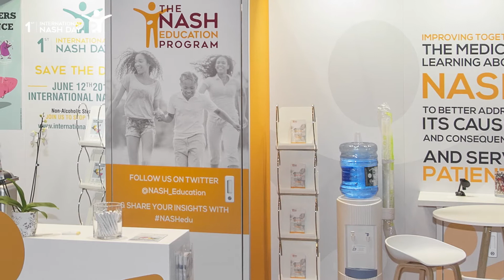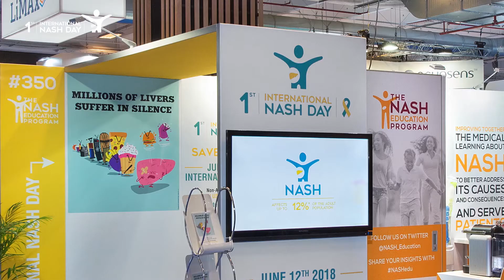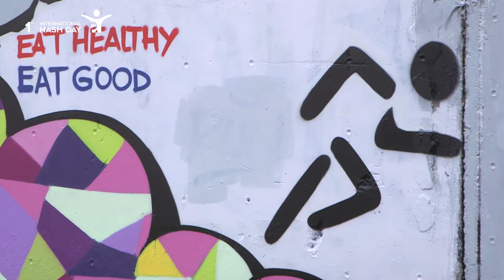What perspectives for NASH? 1st International NASH Day WebTV (7/7)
SUBTITLES ARE AVAILABLE IN 6 LANGUAGES, using settings of the video (Gear Icon at the bottom right of the video): English - Spanish - French - Italian - German - Portugese

Description:

The video is the seventh part of a WEBTV of 7 sequences about NASH.

Speakers: Pr Arun Sanyal, Donna Cryer, Pr Philip Newsome

In this seventh video, you will learn more about the next key challenges in the field of NASH, and about the crucial need for awareness and for public policy. Experts will give some forecast about NASH, ongoing research and the shed light on future management solutions You will get insights on the economic burden of NASH and the need for all stakeholders to be involved in NASH awareness. To conclude these seven sequences, there will be a special focus on how street art can help increase awareness and what we can hope for in the future.

Official hashtags